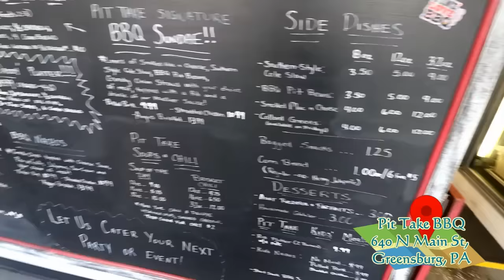Pit Take BBQ BBQ SUNDAE CHALLENGE | WHO THOUGHT THIS WOULD WORK? | MOLLY SCHUYLER ~ MOM VS FOOD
Why? Why not. Bbq sundae challenge from a joint in PA called Pit Take. Deeeeelicious. Unique. I’m gonna say yes!!

mollyschuylereats

molly schuyler

music creds

epidemic sounds